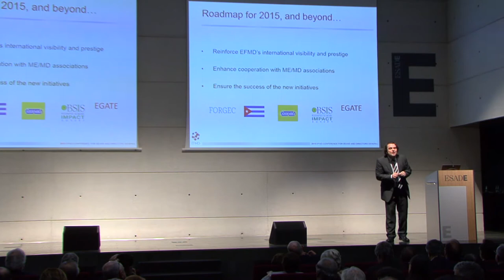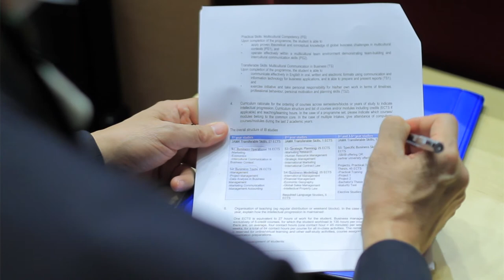2015 EFMD Conference for Deans & Directors General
The conference, hosted by ESADE Business School and chaired by Prof. Peter Moizer,Dean of the Leeds University Business School, brings together almost 400 Deans from 50 countries to share, exchange and debate on some of the key issues facing business education.